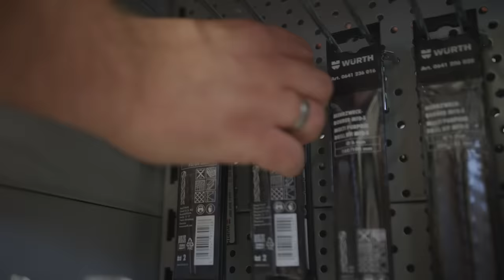Treffpunkt: Würth | Folge 1: Bei Sindy in Kiel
Wollt ihr wissen, wie es bei uns in den Niederlassungen zugeht und was bei uns im Lager steht? Schaut Sindy aus der Würth Niederlassung Kiel-Wellsee einen Arbeitstag lang über die Schulter. Erlebt Kunden bei ihrem Einkauf und macht euch selbst ein Bild davon, was unsere Niederlassungen so besonders macht.